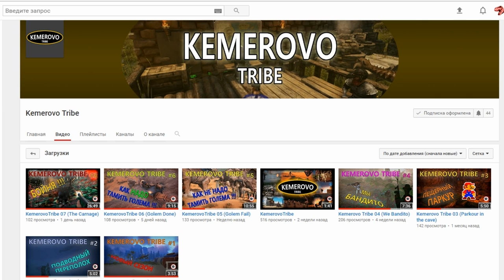Ark Survival Evolved - Dominus BroodMother & Dragon #156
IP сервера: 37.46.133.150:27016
[rus] Eternal x15 PvE +Mods